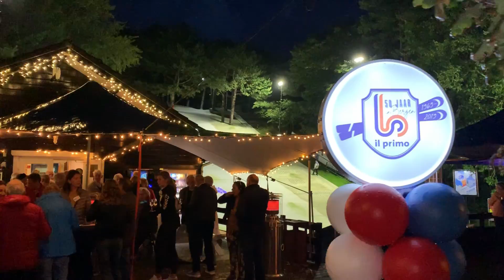Skiclub Il Primo 50 jaar - after movie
De oudste skiclub van Nederland bestaat 50 jaar! Dit werd uitgebreid gevierd met ski- en snowboard demonstraties en een feestavond in het clubhuis in de Bergense duinen.

Meer beelden en interviews met mensen van het eerste uur zijn de vinden op YouTube

Video credit: Videomarketeers - Chris van Vleuten